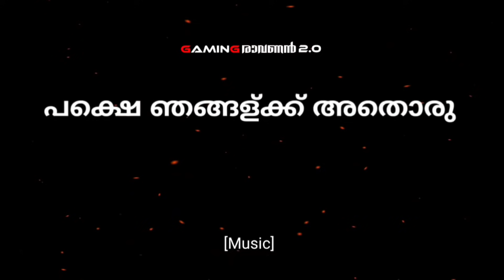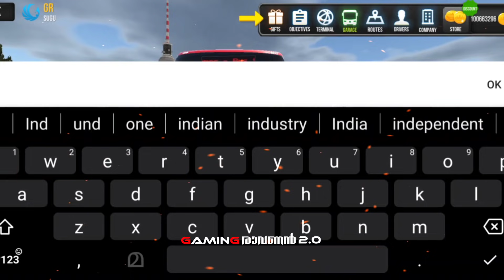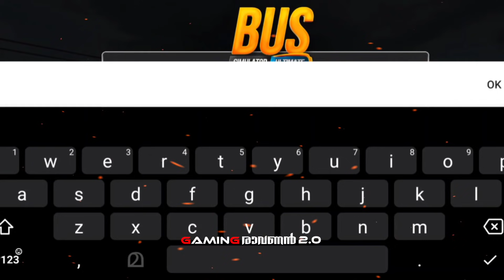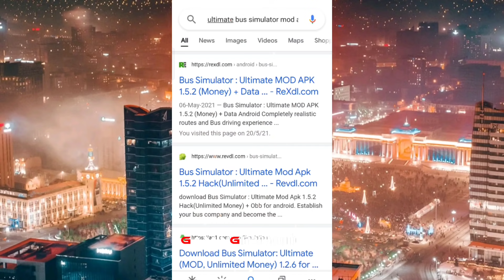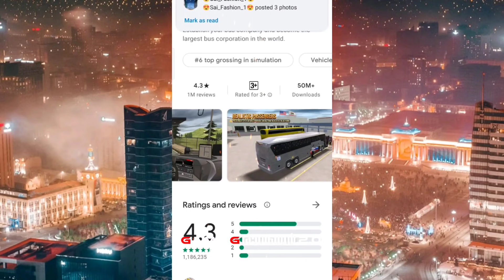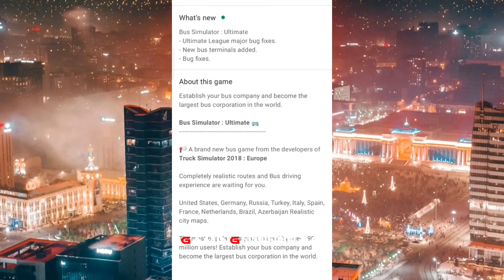കാത്തിരുന്ന ഗെയിം എത്തി മക്കളെ 🥳|| New Kerala style Game for Android || ഇത് പൊളിക്കും 💫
If ur interest in mod apk plz watch video till end

thumbnail pic credit - Ets 2 kerala map developers